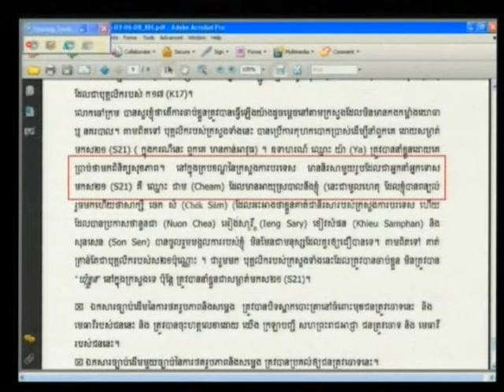Kaing Guek Eav 2012 04 10 S3 FL KH